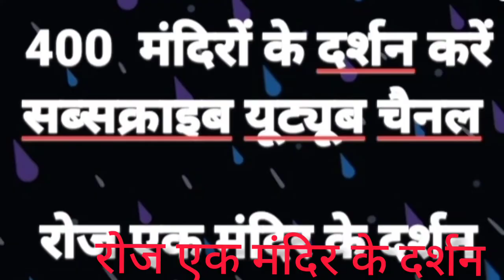इकलौता वीडियो | कनाव के कनकेश्वर महादेव | मंदिर के ऊपर गुफा में एक और मंदिर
jagat may koi na permanent